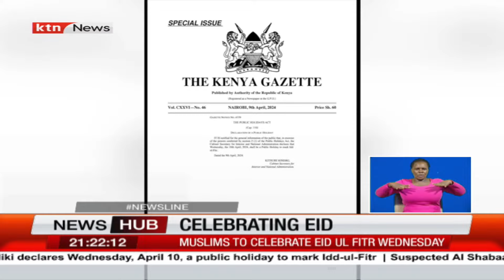Eid-ul-Fitr Approaches: Muslims in Kenya & Across the World Prepare for Spiritual Renewal and Unity